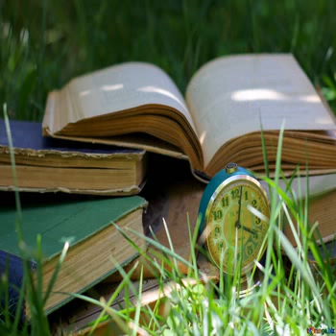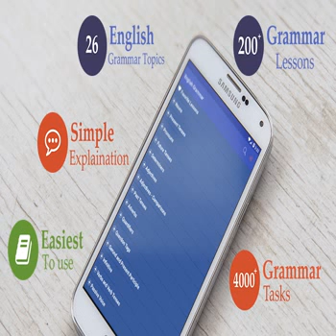44 Astropup Part One